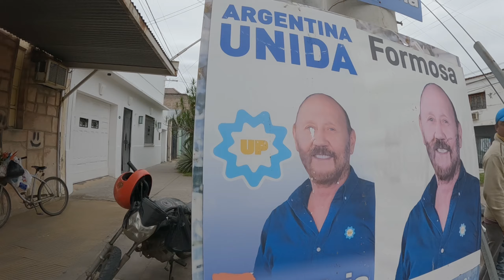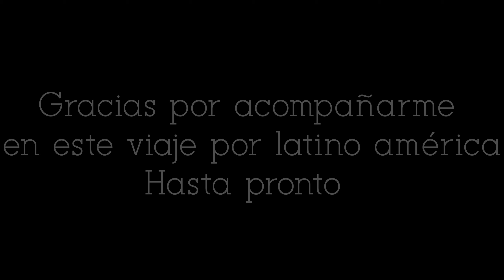Llegamos a Argentina! Conociendo Formosa